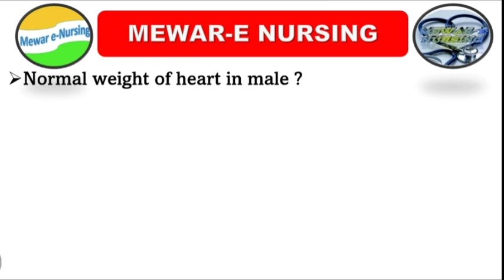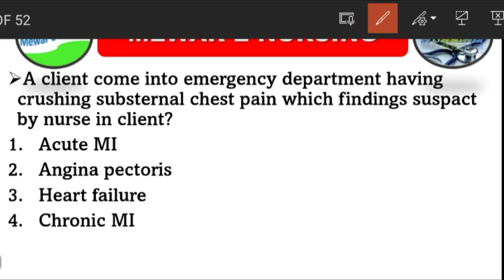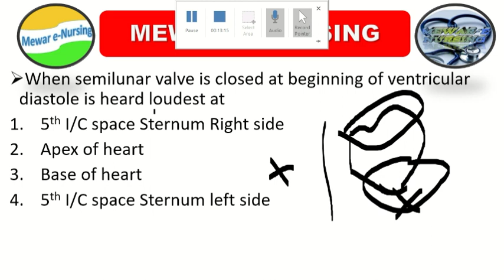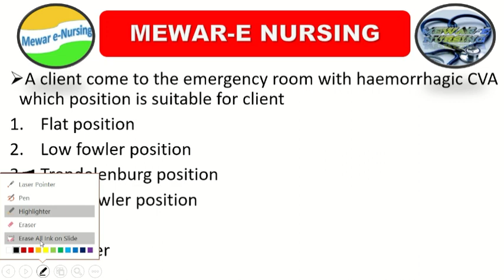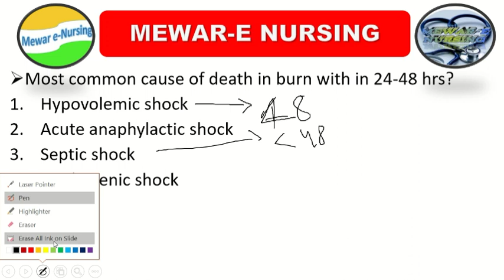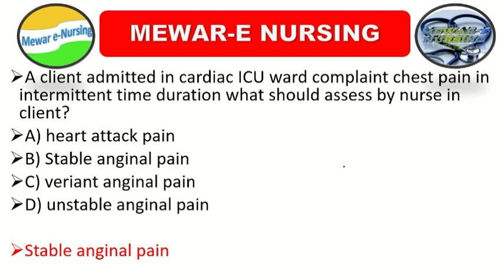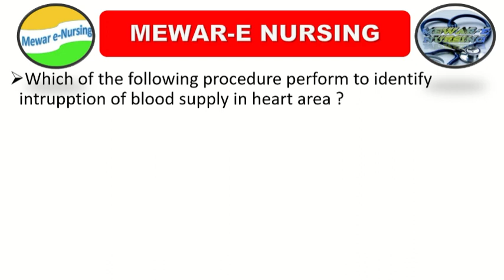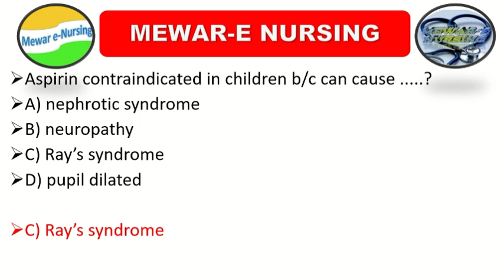13) CVS MCQ for NORCET, SGPGI, all CHO & all Nursing enters exam & all compititive exam based class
image + rational theory based MCQ class 1st time 2 hr class organization by Mewar e nursing